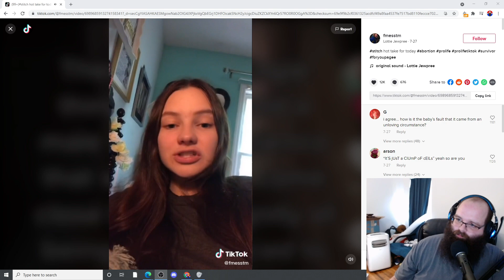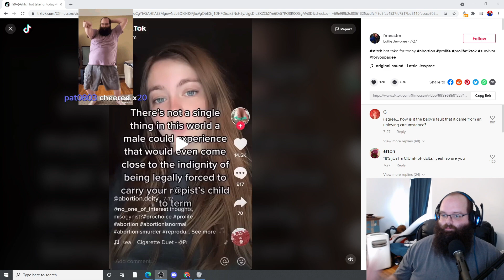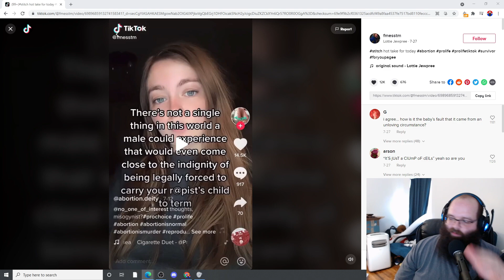"Being Forced To Carry Your Attackers Child"